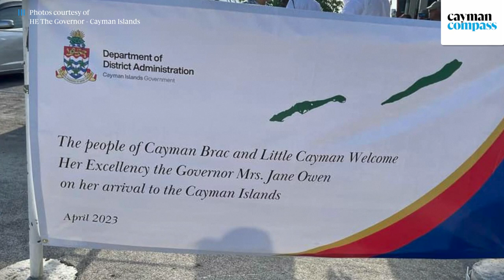At home with Governor Jane Owen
🔴 | With her cherished family photos adorning side tables at Government House, it's clear Cayman's new governor Jane Caroline Owen is settling in, but that does not mean she will remain locked away from the community behind the white gates on West Bay Road.